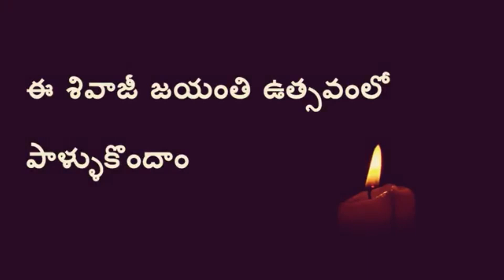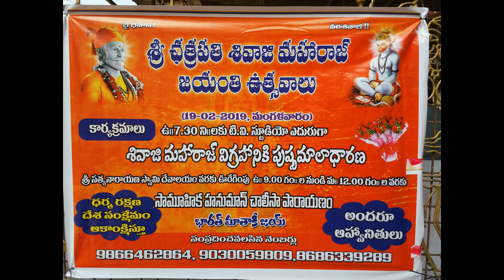SHIVAJI JAYANTHI 2019||HANUMAN CHALISA PARAYANAM || RAMANTHAPUR